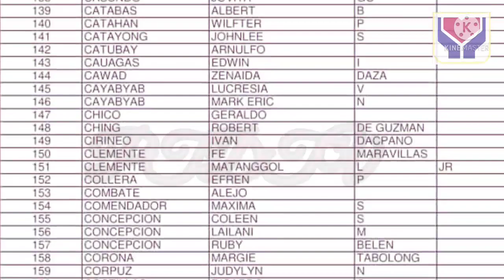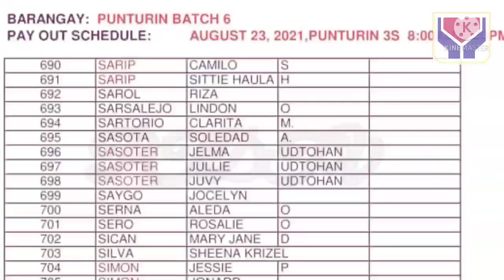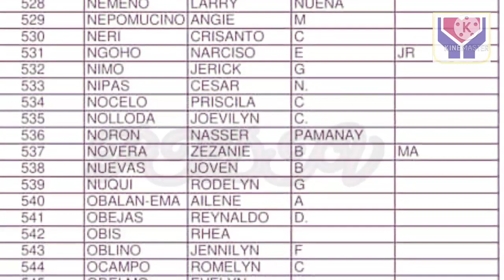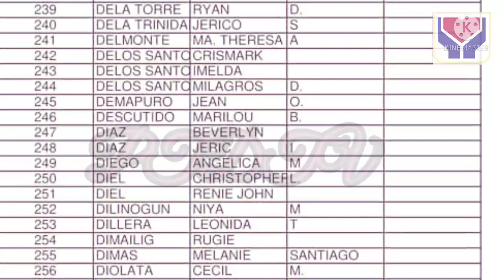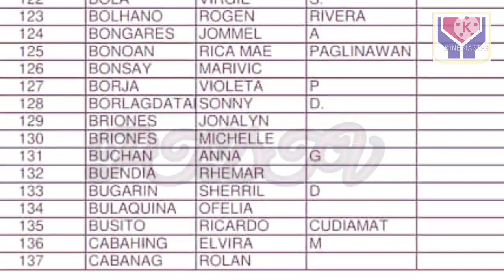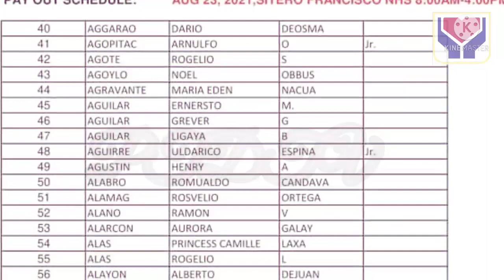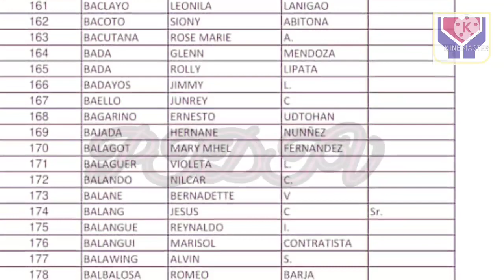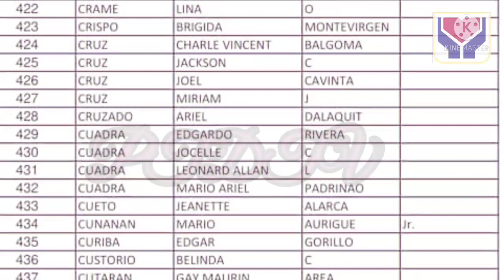ECQ AYUDA (batch 5 6 and 7) Payroll list mga nakaschedule para sa Pay Out / NCR valen aug 23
TITLE: ECQ AYUDA (batch 5 6 and 7) Payroll list mga nakaschedule para sa Pay Out / NCR valen aug 23

3rd tranche sap update davao city,
3rd tranche sap update dswd,
3rd tranche sap update masterlist,
3rd tranche sap update march 2021,
3rd wave sap update,
3rd tranche sap update 10k,
3rd tranche sap update 2021,
2nd sap update,
3rd tranche sap update 4ps
2nd tranche sap,
2nd tranche ng sap,
2nd tranche update,
2nd tranche dswd,
2nd tranche of sap list,
2nd tranche of sap update today,
2nd tranche of social amelioration update,
2nd tranche ayuda,
ecq ayuda,